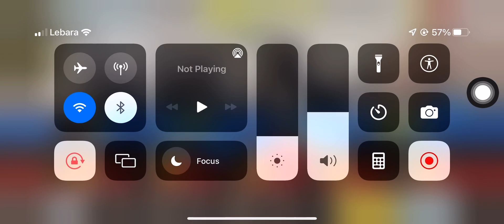Call of Duty - Hardcore Hardpoint - Defeat despite 45 kills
Hardcore hardpoint is won by staying in a marked location by a team for the specified time. This marked location changes throughout the game. Despite a great number of kills, due to lack of team members and excellent defence we lost this game